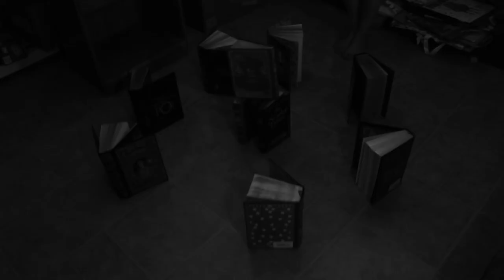Roswell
Here's a little short horror film my friends and I made for the "It's Only a Movie" film festival :) We literally wrote and shot the thing in a few hours but it was a blast!

Cast:
Jared Crane
Awilda Crane
Courtney Wightman
Jackie Hicken
Will McCallister
Josh Camp
Shannen Camp

Thanks to Ruth Kendell for all of her help with lighting and.. you know... everything!